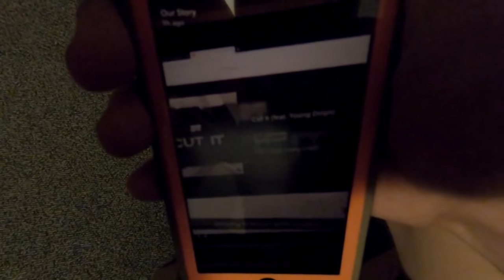I BOUGHT MIKE'S OBS FORD TRUCK LOWEST PRICE EVER!